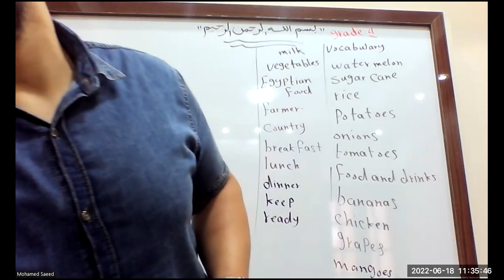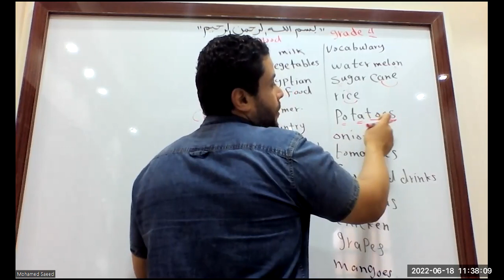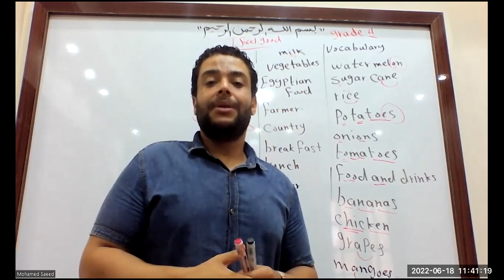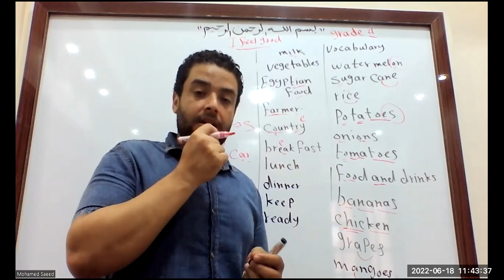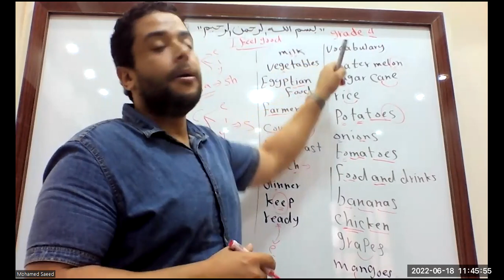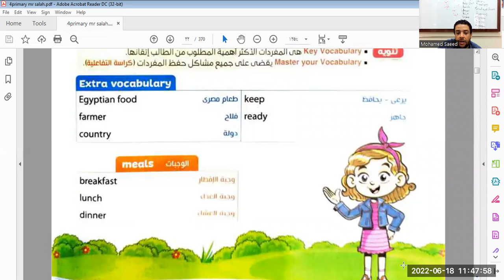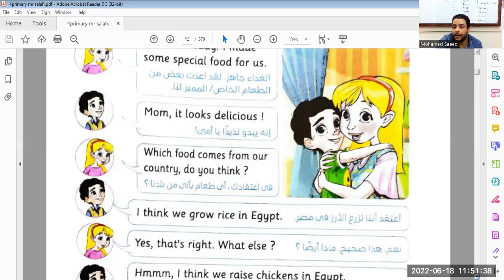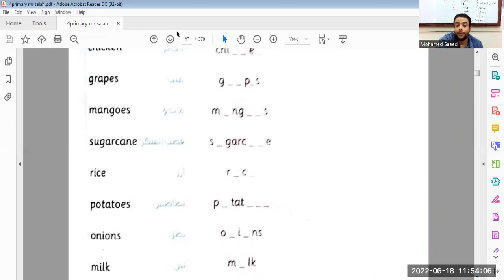ا انجلش صف رابع ترم اول الدرس الاول i feel good